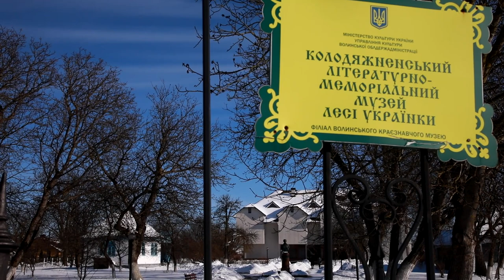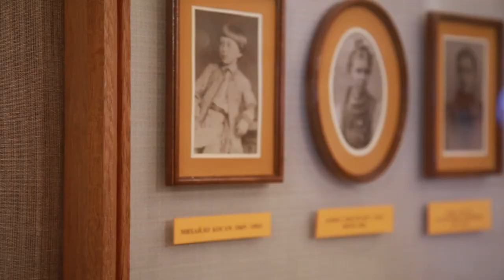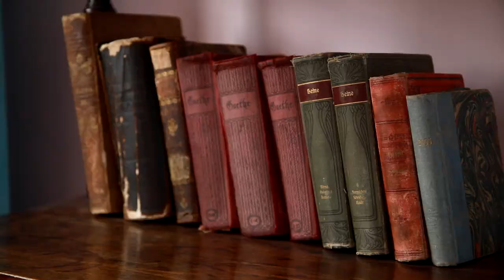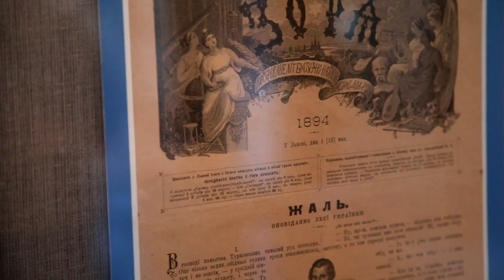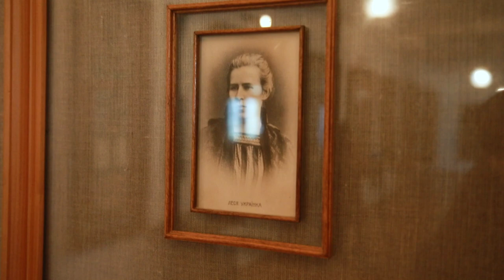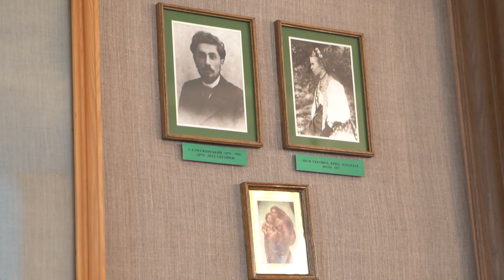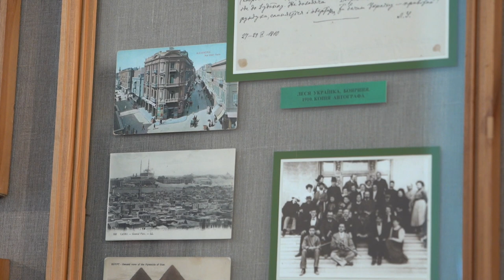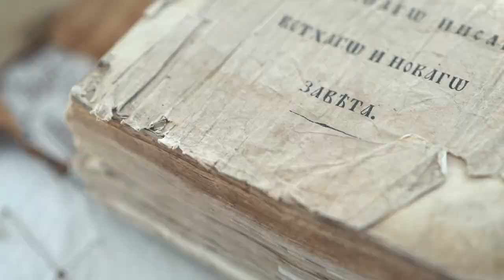Музей-садиба Лесі Українки у Колодяжному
Літературно-меморіальний музей Лесі Українки у с. Колодяжному Ковельського району Волинської області засновано 1949 року в садибі, в якій авторка прожила дитячі та юнацькі роки.

Із відкритої парокінної коляски вийшла невелика дівчинка 11 років із допитливим поглядом. Вона вже мала ознаки недуги, яка визначить її подальше життя й сформує майбутню Квітку-ломикамінь. Але зараз це була просто Зеїчка, як кликали її в родині, Лариса Косач. Здібна, талановита, відкрита до всього нового дитина. Разом із сім’єю вона переїхала в село Колодяжне на Волині. Тут поступово зростала їхня родинна садиба, а разом із нею серед природи, народних пісень, легенд і переказів і Леся Українка.
Саме цей псевдонім Лариса Косач взяла собі у 13-річному віці, коли друком вийшли її вірші "Конвалія" і "Сафо". У Колодяжному народжувалася перша збірка поетеси "На крилах пісень", що вийшла друком у Львові за дев’ять років.
Саме Колодяжне поетеса називала своєю єдиною домівкою. Це притому, що жити їй доводилося в різних містах і навіть країнах через тридцятирічну боротьбу з хворобою. Але подумки завжди поверталася сюди – в поліське село, де поруч були рідні, а зовсім недалеко – чарівливий ліс з його легендами про мавок. У Колодяжному "милі для мене люди, тут не почуваю себе зайвою на світі".
У стінах маєтку родини Косачів тривала реабілітація Зеїчки після першої операції на руці з видалення вражених туберкульозом кісток. Тут вона приймала те, що більше ніколи не зможе грати на фортепіано, як раніше. І водночас продовжувала вчитися, маючи за педагога наполегливу, владну й освічену маму – письменницю Олену Пчілку.
Між наукою бігла до лісу, який вабив своєю таємничістю. А ще сільські дітлахи так вірили у різних лісовиків, водяників. То чому б і собі не дослідити ті зелені простори, не пофантазувати у лісовому багатоголоссі. Пізніше Леся Українка розповідала, що все її дитинство пройшло у хмарах фантазії.
Удома було затишно. Спочатку в одному спільному з родиною будинку, потім – мала власний – Лесин білий домик. За будь-якого часу доби він світився білими стінами, звідси й назва. Тут Леся працювала й відпочивала – у рожевій кімнаті. Перед вікнами письмовий стіл – щоб була змога відривати погляд від рукописів й дивитися туди, де бовваніють крони дерев. Позаяк стан здоров’я не давав задовго працювати, відпочивала тут таки на ліжку з червоного дерева. Та що там – і працювати іноді тут же доводилося. Поруч – вазочка для квітів, бо прекрасне має ж бути в усьому. А ще різні видання: твори письменників, примірники журналів, праці з історії, філософії. У блакитній кімнаті приймала гостей. Значну її частину займає рояль – сьогодні один із найстаріших в Україні. На даху веранди для Лесі облаштували солярій.
А якими ж теплими були домашні вистави і літературні вечори, що влаштовували в батьківському будинку з сірими вікнами. Сюди навідувалися Іван Франко, Ольга Кобилянська, Михайло Старицький, Галина й Остап Лисенки, Орест Левицький.
Мальовниче поліське село було у житті Лесі Українки 26 років – однак переважно у теплих спогадах. Адже фізично перебувала тут загалом близько восьми з половиною років. Увесь інший час були виїзди до Луцька, Києва, Гадяча, Одеси, Криму, Варшави, Берліна, Петербурга, Тарту, Риги, Мінська, Італії, Швейцарії, на Кавказ і в Єгипет та в інші міста і краї.
«Дуже мені вже хочеться додому, «на тихі води, на ясні зорі», все здається, що там скоріш минеться моя втома. Шкода, що не можна мені поїхати в Колодяжне і побачити усіх в зборі», – писала Леся Українка в листі до матері з Одеси.
Зараз удома – нинішньому Колодяжненському літературно-меморіальному музеї Лесі Українки – зберігаються особисті речі письменниці та її одяг: корсет; намисто; стрічки; скринька для прикрас; сорочка, оздоблена Оленою Пчілкою; улюблений рояль. А хтозна – може, Леся таки й змогла повернутися в ці стіни. Адже вона наполеглива й самовіддана: «Ні, я хочу крізь сльози сміятись, Серед лиха співати пісні, Без надії таки сподіватись, Жити хочу! Геть думи сумні».